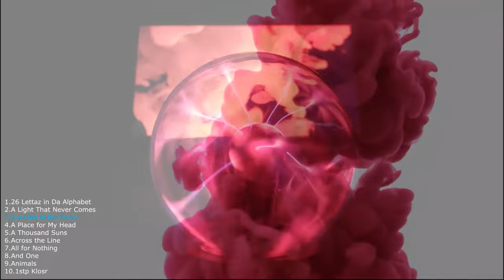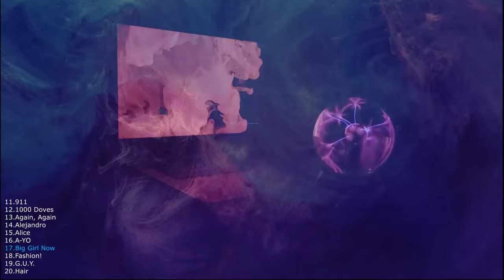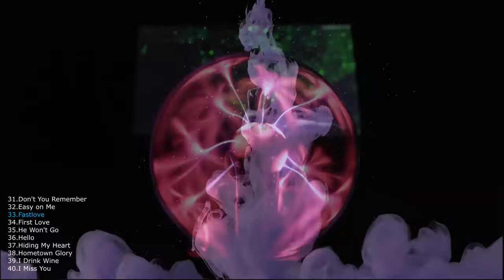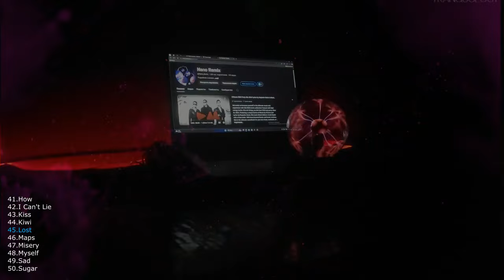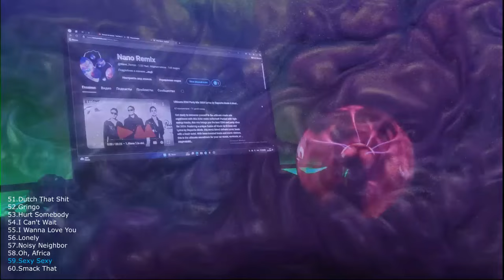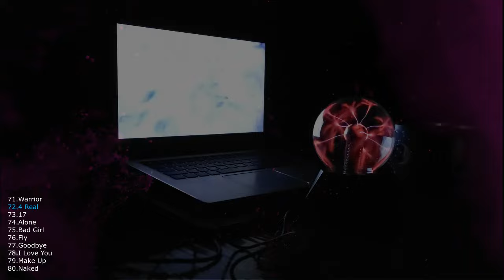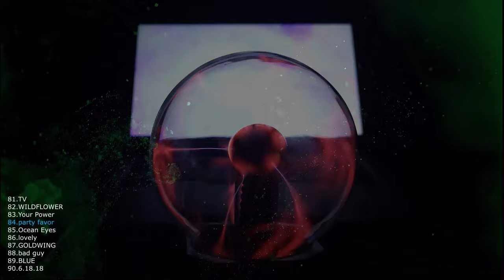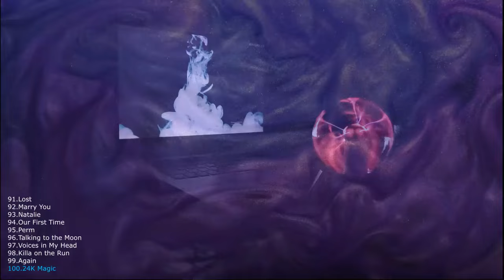EDM Music Mix 2024 🎧 Magical EDM Remixes of Popular Songs 🎧 Bass Boosted Music Mix #0001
Get ready to dive into an enchanting world of EDM remixes with this magical bass-boosted music mix! 🎵✨ Featuring top tracks from your favorite artists, this collection combines powerful beats, mesmerizing melodies, and a touch of fantasy. Perfect for workouts, study sessions, or just vibing with friends. Let the "magic sound" carry you away to another dimension! 🌌

🎧 Track Highlights:

Spellbinding bass drops to energize your vibe
Hypnotic transitions and dreamy soundscapes
A seamless mix of popular EDM remixes

Featured Artists and Tracks:
Linkin Park (trapdance remixes) with epic tracks like "A Light That Never Comes" and "A Place for My Head."
Lady Gaga (newage remixes), including iconic songs like "Alejandro" and "911."
The Weeknd (dance remixes), delivering hits like "Take My Breath" and "I Feel It Coming."
Adele, transforming soulful ballads like "Hello" and "Easy on Me" into dancefloor anthems.
Maroon 5, bringing energy with "Sugar" and "Maps."
Akon, lighting up the mix with tracks like "Smack That" and "Lonely."
Ariana Grande, redefining pop with remixes of "Into You" and "Dangerous Woman."
Avril Lavigne, inspiring with pop-infused hits like "I Love You" and "Bad Girl."
Billie Eilish, experimenting with electronic vibes in "Ocean Eyes" and "bad guy."
Bruno Mars, closing the mix with dance-ready hits like "24K Magic."
Each track in this mix is designed to elevate your mood, making it perfect for parties, workouts, or a casual energy boost.

⏱ Timecodes included to jump directly to your favorite tracks.

00:00:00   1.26 Lettaz in Da Alphabet
00:01:57   2.A Light That Never Comes
00:05:11   3.3.A Line in the Sand
00:07:11   4.A Place for My Head
00:09:45   5.A Thousand Suns
00:13:46   6.Across the Line
00:16:14   7.All for Nothing
00:19:22   8.And One
00:23:01   9.Animals
00:24:48  10.1stp Klosr
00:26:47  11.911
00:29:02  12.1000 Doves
00:31:38  13.Again, Again
00:34:30  14.Alejandro
00:36:27  15.Alice
00:37:56  16.A-YO
00:40:43  17.Big Girl Now
00:43:03  18.Fashion!
00:44:21  19.G.U.Y.
00:46:08  20.Hair
TheWeeknd (dance remix)
00:48:00  21.Next
00:52:00  22.Pretty
00:55:11  23.Reminder
00:58:50  24.Take My Breath
01:02:11  25.Wanderlust
01:04:39  26.After Hours
01:08:20  27.Coming Down
01:10:35  28.Enemy
01:13:44  29.Heartless
01:17:36  30.I Feel It Coming
adele (dance)
01:21:36  31.Don't You Remember
01:24:06  32.Easy on Me
01:26:40  33.Fastlove
01:29:38  34.First Love
01:31:54  35.He Won't Go
01:35:20  36.Hello
01:38:06  37.Hiding My Heart
01:41:16  38.Hometown Glory
01:43:54  39.I Drink Wine
01:47:00  40.I Miss You
01:50:18  41.How
01:54:18  42.I Can't Lie
01:56:55  43.Kiss
01:59:23  44.Kiwi
02:02:18  45.Lost
02:04:56  46.Maps
02:08:37  47.Misery
02:11:30  48.Myself
02:14:09  49.Sad
02:17:07  50.Sugar
02:21:00  51.Dutch That Shit
02:23:34  52.Gringo
02:26:17  53.Hurt Somebody
02:29:34  54.I Can't Wait
02:32:30  55.I Wanna Love You
02:36:02  56.Lonely
02:39:27  57.Noisy Neighbor
02:41:57  58.Oh, Africa
02:44:36  59.Sexy Sexy
02:48:02  60.Smack That
ArianaGrande (pop)
02:51:10  61.Best Mistake
02:53:59  62.Cadillac Song
02:56:36  63.Dangerous Woman
02:59:42  64.Everyday
03:02:30  65.fake smile
03:05:28  66.get well soon
03:09:14  67.Got Her Own
03:11:19  68.Hands on Me
03:14:36  69.i wish i hated you
03:18:19  70.Into You
AvrilLavigne (pop)
03:21:27  71.Warrior
03:24:46  72.4 Real
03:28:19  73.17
03:31:12  74.Alone
03:33:35  75.Bad Girl
03:36:10  76.Fly
03:39:05  77.Goodbye
03:42:05  78.I Love You
03:45:05  79.Make Up
03:47:29  80.Naked
BillieEilish (pop dance)
03:49:43  81.TV
03:53:04  82.WILDFLOWER
03:56:01  83.Your Power
03:58:57  84.party favor
04:01:43  85.Ocean Eyes
04:03:59  86.lovely
04:05:57  87.GOLDWING
04:08:37  88.bad guy
04:11:17  89.BLUE
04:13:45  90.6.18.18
BrunoMars (pop dance)
04:17:44  91.Lost
04:20:33  92.Marry You
04:24:00  93.Natalie
04:27:02  94.Our First Time
04:30:04  95.Perm
04:33:15  96.Talking to the Moon
04:35:47  97.Voices in My Head
04:38:29  98.Killa on the Run
04:41:49  99.Again
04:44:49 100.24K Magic